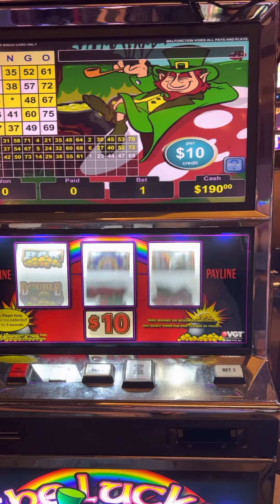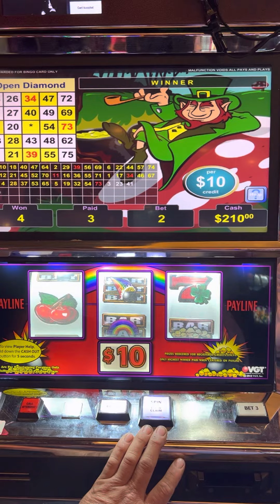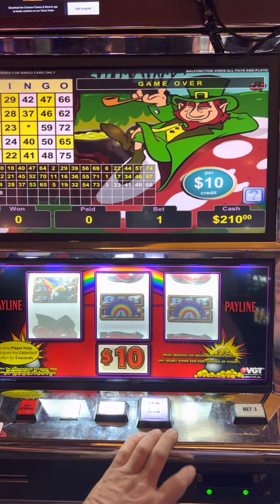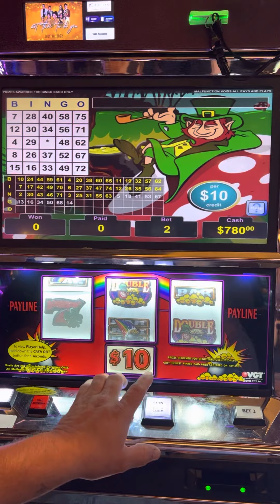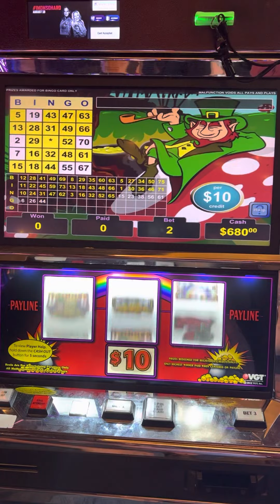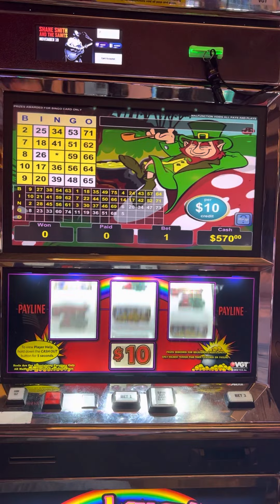Alright Mr Leprechaun show me the 💰